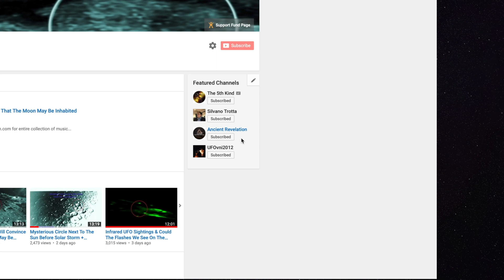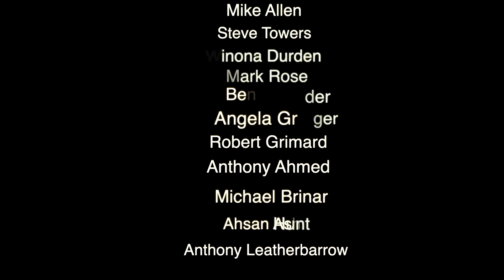Viewing The Moon's Surface At Close Range With A 14 Inch Telescope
Set Your Reminders here: Ancient Revelation Premieres August 21st 2019

Hello & Welcome...

Doing some close up tests with the 14 inch telescope and showing a close range view of the surface and many of the hidden objects...our eyes cannot see with smaller telescopes...